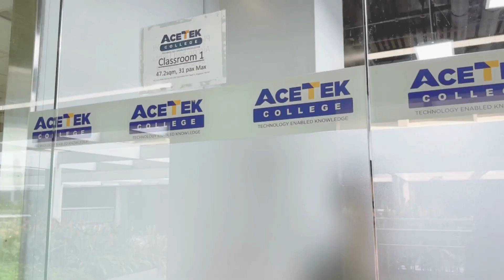AceTek College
AceTek College is both a Registered Training Provider (RTP) under SkillsFuture Singapore (SSG) and a private education institute registered with the Committee of Private Education (CPE). It has earned the EduTrust Provisional Award, enabling the recruitment of international students.

As an RTP, AceTek College offers Singaporeans and residents access to government-supported upskilling and training through the nationwide Workforce Skills Qualifications (WSQ) framework. The College also provides a range of diploma qualifications registered with CPE, along with short courses for aspiring professionals.

ACETEK 学院成立于2009 年，是新加坡未来技能局（SSG）的注册培训机构（RTP），也是私立教育委员会（CPE）的注册私立教育学院 No: 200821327E Validity: 21/06/2023 to 20/06/2027。提供一系列食品服务、烘焙、数码营销的文凭、高级文凭和短期课程。新加坡公民和永久居民享有学费经贴,WP准证持有人也能在这里通过培训获得政府认可的文凭，有利于职业发展！

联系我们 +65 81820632